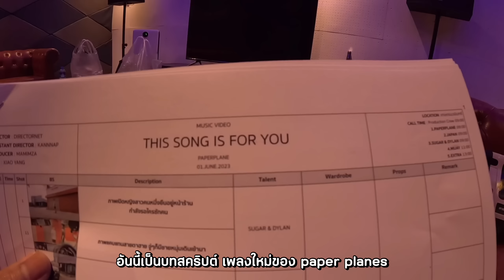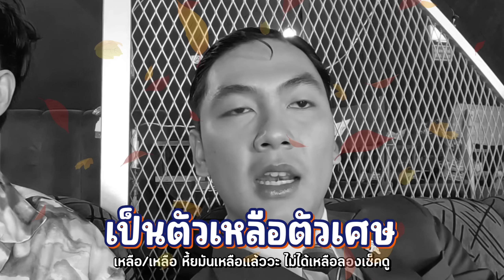เบื้องหลัง MV ขอให้โชคเลว Paper Planes | iPAN CHANNEL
เบื้องหลัง MV ขอให้โชคเลว Paper Planes
ขอมอบความยินดีนี้ไปกับความโชคร้าย!!และขอให้เธอกับเขารักกันนานๆในนรกนะ

* มาเป็นเพื่อนกับผมได้ที่

* มาเป็นครอบครัว iPAN CHANNEL ได้ที่
PAGE : iPAN CHANNEL